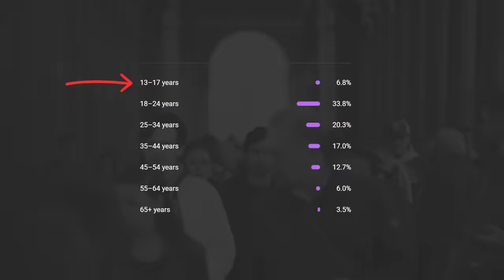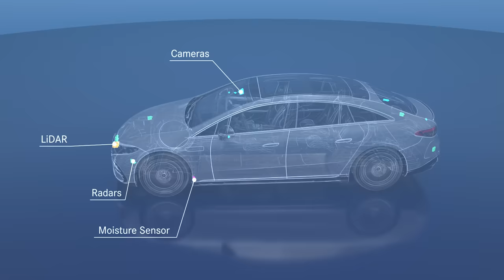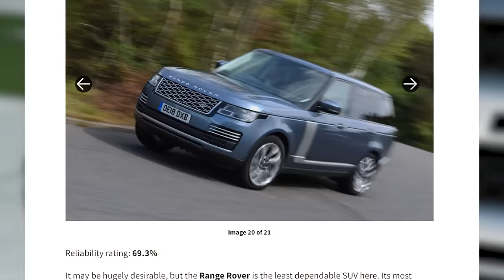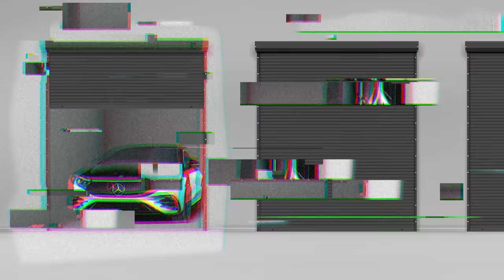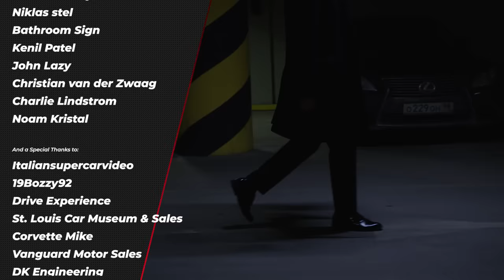Which Cars would make the PERFECT GARAGE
Let’s say you won a lottery, or that Nigerian prince actually DID send you the money… Which cars would you buy? But there is a catch - your garage space is limited.

0:00 | Intro
0:23 | 10 Cars
0:46 | 5 Cars
5:17 | 3 Cars
6:57| 2 Cars
7:10 | 1 Car